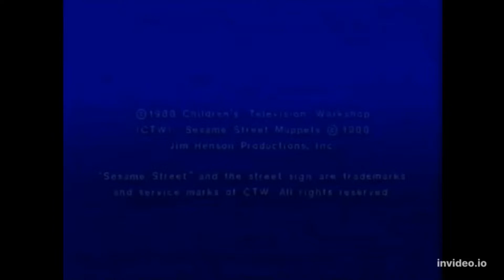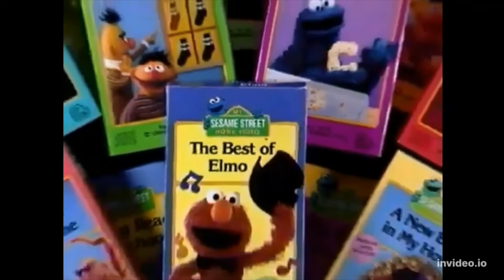Baby Einstein Sesame Street Preview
It Includes My Sesame Street Home Video and 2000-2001 and 2002/2003 Versions